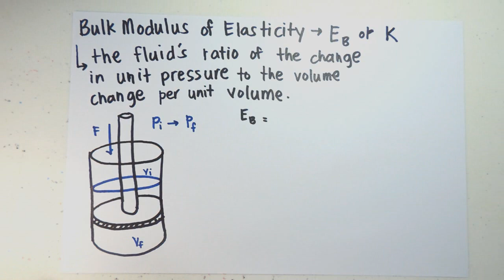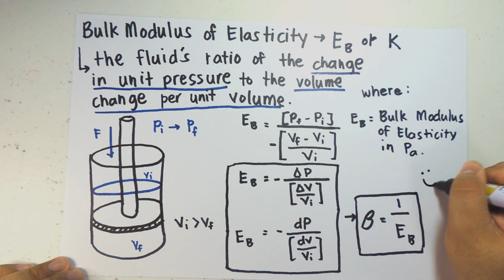Fluid Properties - Bulk Modulus of Elasticity (Filipino)